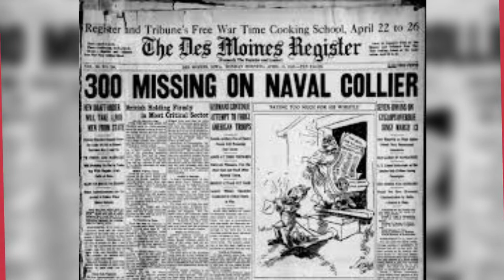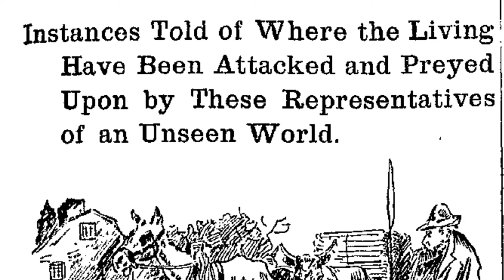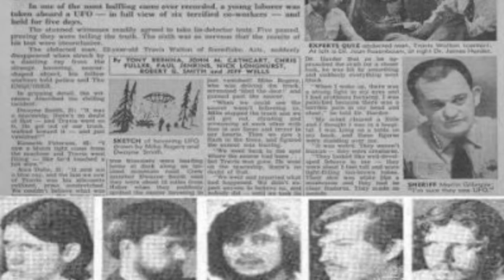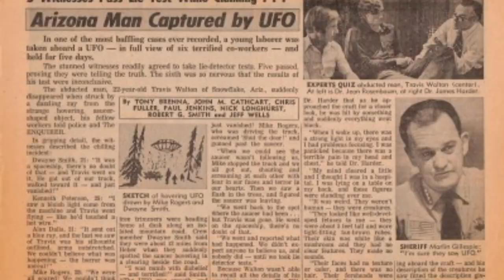9 Weird Facts That Prove The World is a Twisted Place!